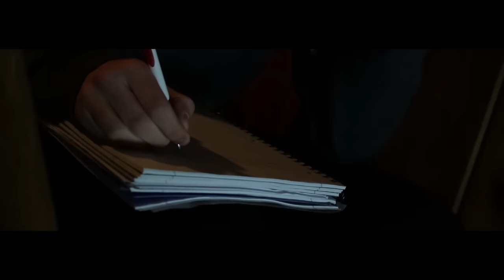Emmit Fenn - Painting Greys (Music Video)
I love this song so i thought i would make a music video.